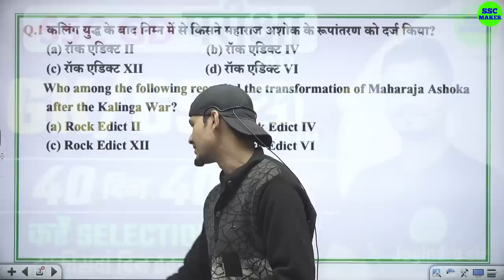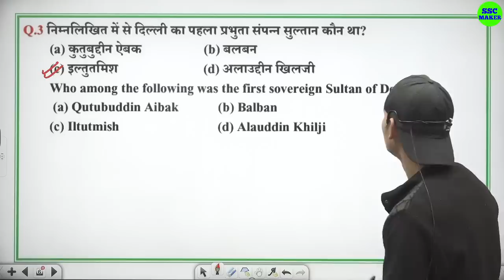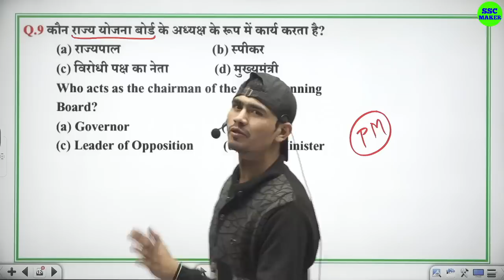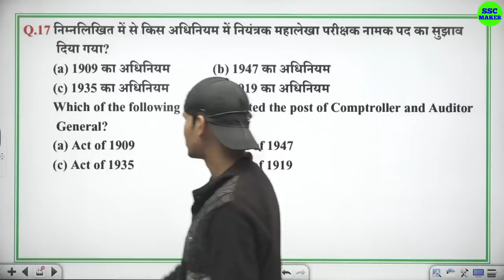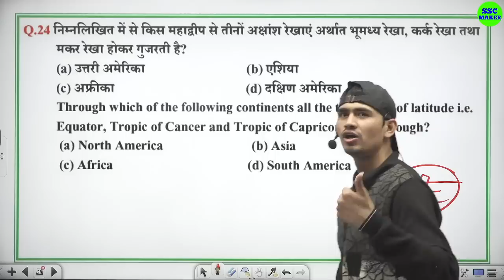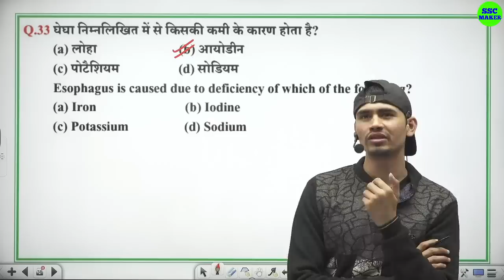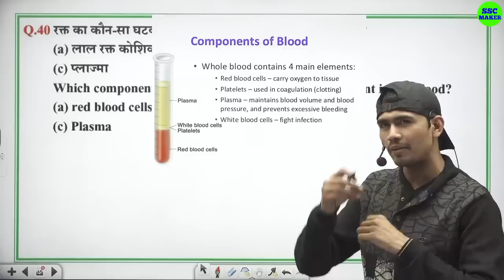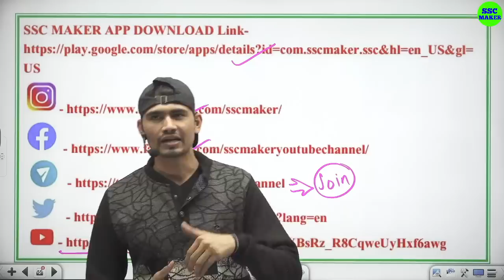SSC GD GK GS Class #21 | GS For SSC GD Exam 2022 | SSC GD GS in Hindi | SSC MAKER